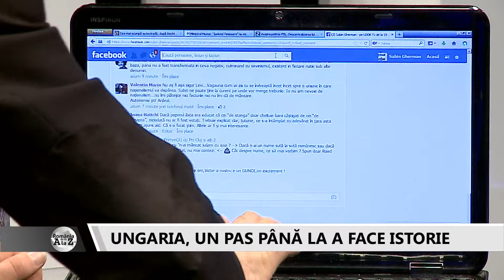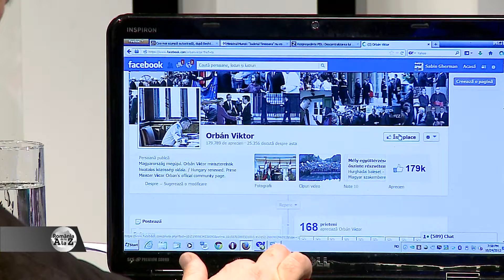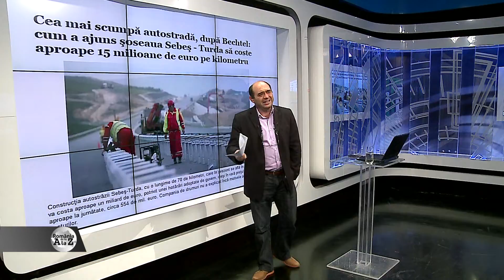Romania de la A la Z partea 2 (24 octombrie 2013)